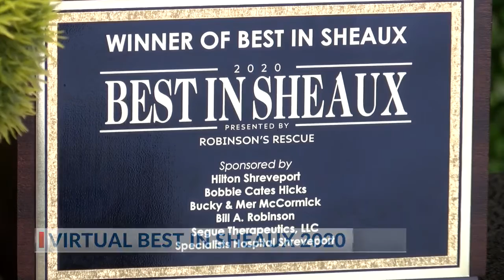Virtual "Best In Sheaux" 2020